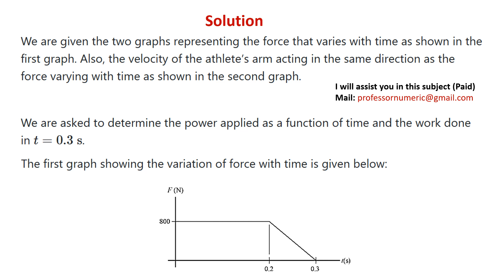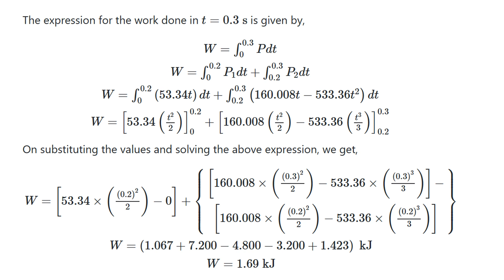14–62. An athlete pushes against an exercise machine with | Engineering Mechanics Dynamics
In this video, we tackle problem   from Hibbeler's Engineering Mechanics Dynamics (14th Edition), Chapter 14: Kinetics of a Particle: Work and Energy.

The Problem:
14–62. An athlete pushes against an exercise machine with a force that varies with time as shown in the first graph. Also, the velocity of the athlete’s arm acting in the same direction as the force varies with time as shown in the second graph. Determine the power applied as a function of time and the work done in t = 0.3 s.

Chapter 13 Playlist: Need a refresher on the concepts from Chapter 13?